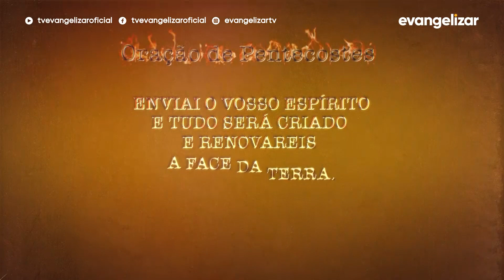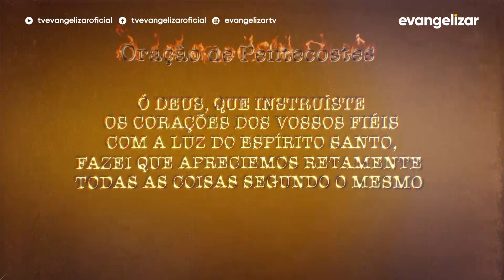Oração de Pentecostes [CC]